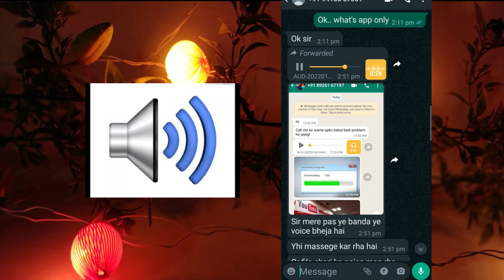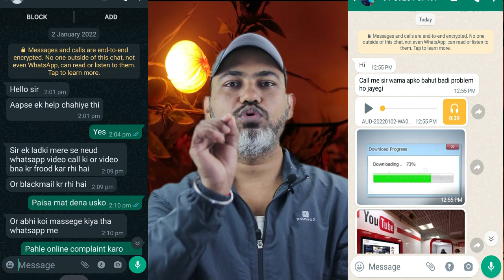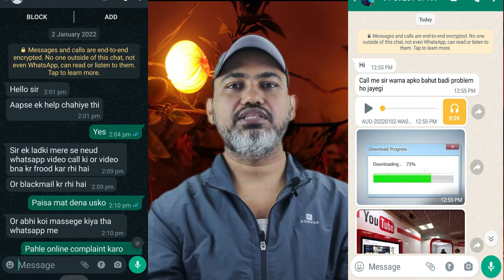YouTube Manager का कॉल आ गया II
VIDEO DESCRIPTION:
Hello guys, Today i will teach you about YouTube Manager का कॉल आ गया II